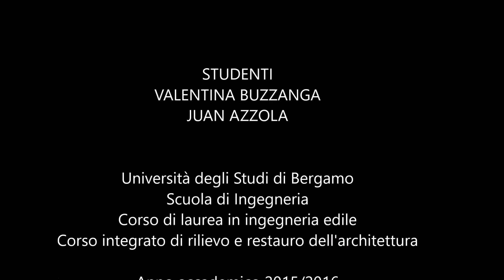LA ROCCA DI ROMANO DI LOMBARDIA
Rocca di Romano di Lombardia in Provincia di Bergamo.

Università degli Studi di Bergamo